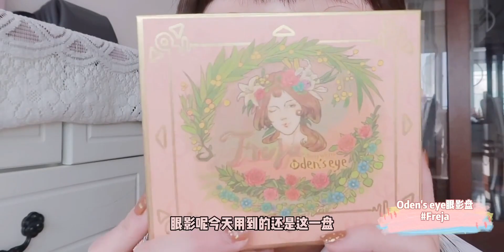情人节女友jk妆容/温柔学姐vs病娇学妹你选择哪一个呢？！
summertime (夏日时光),JK制服,化妆,520大声说爱,美少女,日系妆容,情人节妆容